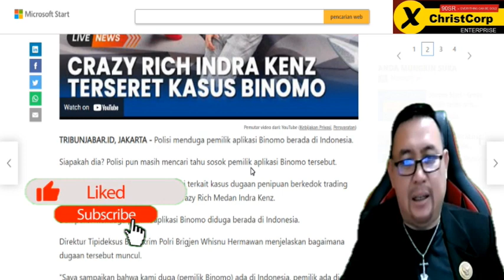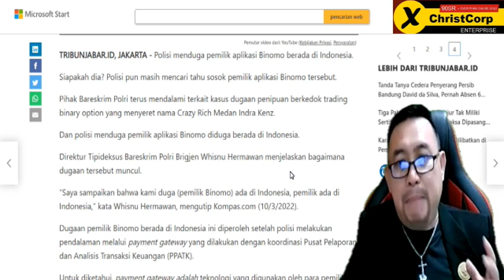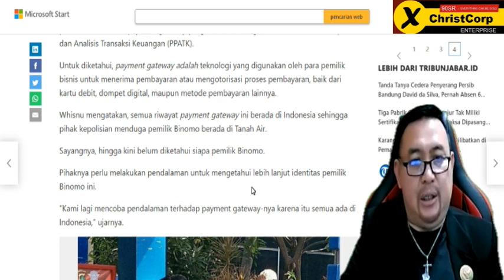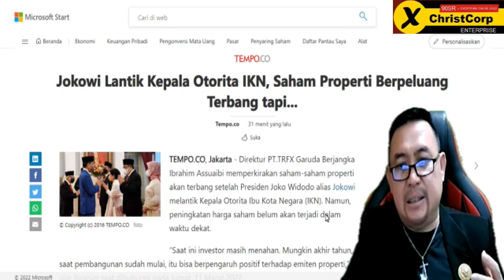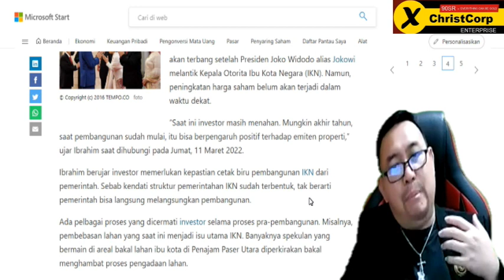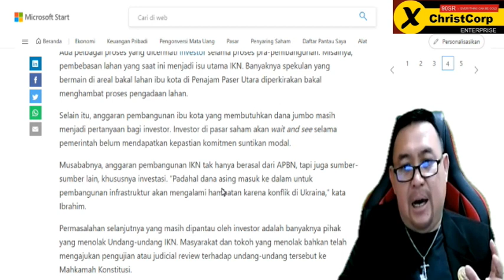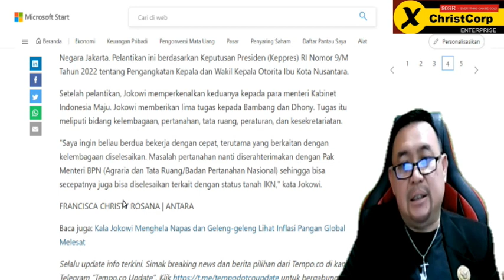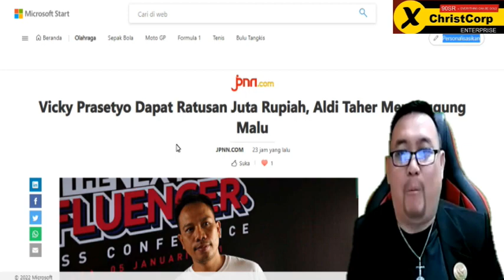HOT NEWS #4 PEMILIK BINOMO ADA DI INDONESIA, SIAPA SOSOK NYA ? INI KATA INDRA KENZ